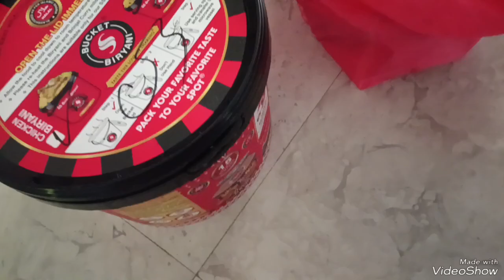unboxing bucket Biriyani🤩🤩